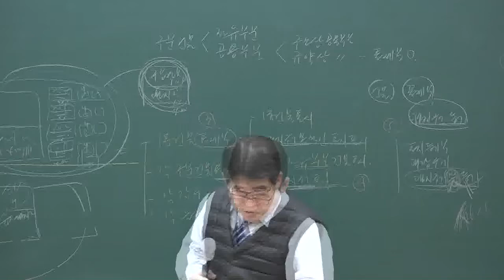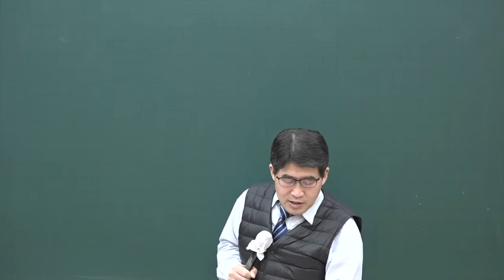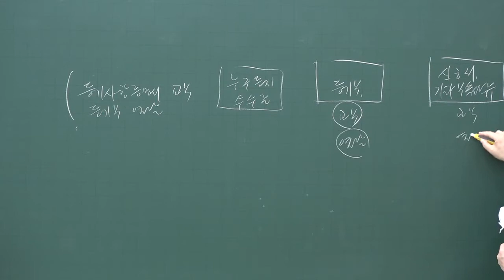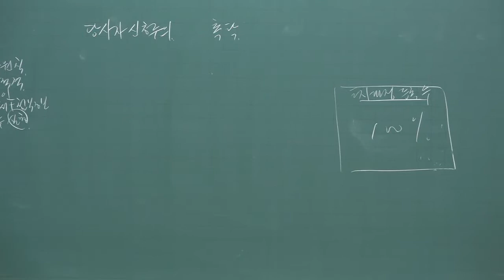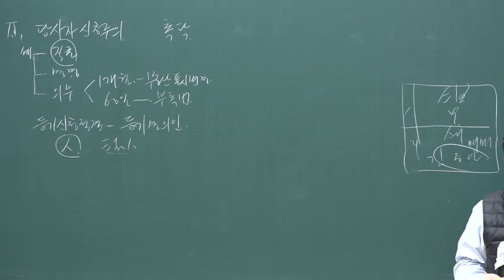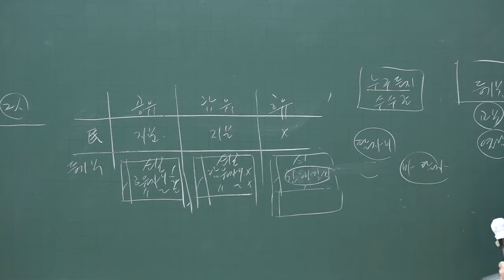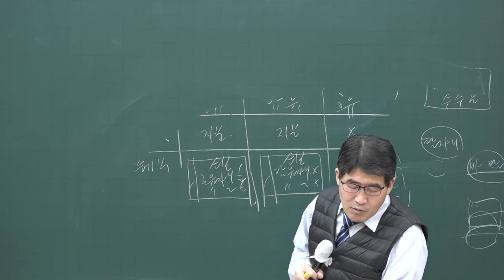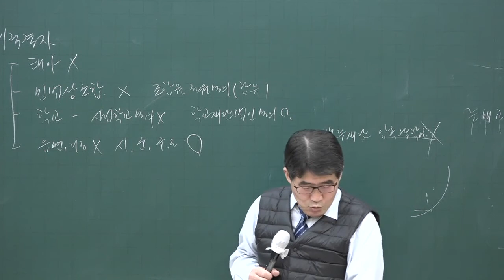[공전무] 2020년 공인중개사 부동산공시법 실체적 등기사항증명서 집중이론 3-14